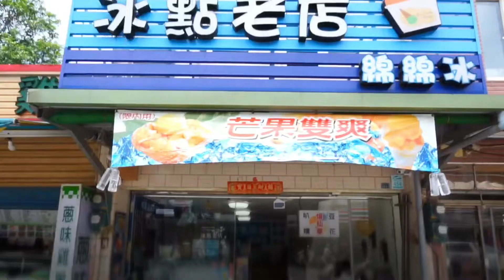宜蘭冬山美食推薦-冰點老店綿綿冰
一碗比妹妹臉還大的芒果雙爽碗裝，滿滿的愛文芒果，上面再補上一球芒果綿綿冰，竟然只要120元，杯裝4球綿綿冰也只要35元，這老店是賣開心的喔！也太便宜了吧！
加入Line@生活圈，以後直接通知